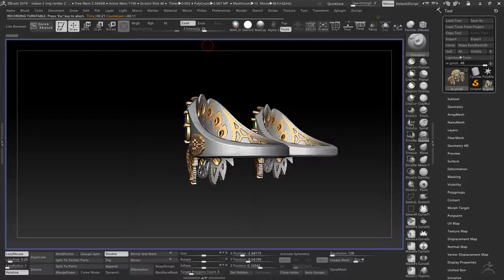Indian american ring women and men